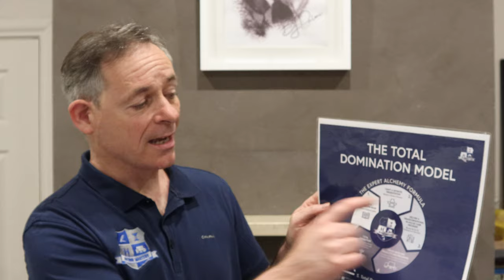Introduction to Total Domination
Welcome to Total Domination!

Total Domination is a series of videos to help YOU totally dominate your market and become the go-to chiropractor in your area!

LEARN HOW TO:
👍 Be perceived as an expert
👍 Gain authority
👍 Become the person who offers solutions
👍 Putting your message out there in the community and exciting people